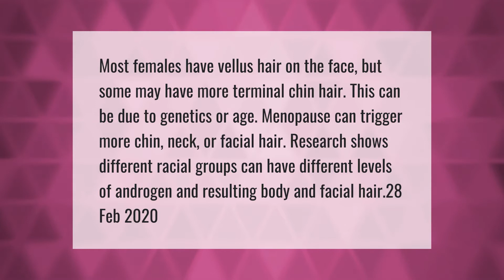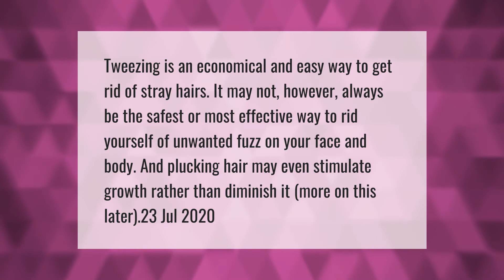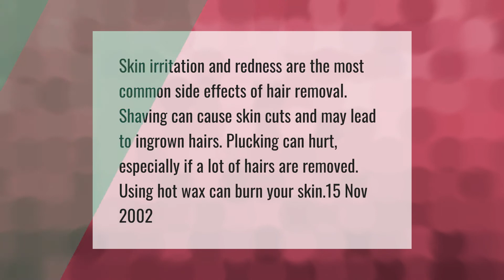What causes chin hair in females?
00:00 - What causes chin hair in females?
00:41 - Does plucking chin hair make it grow more?
01:13 - Is it bad to pluck hairs on chin?

Laura S. Harris (2021, April 22.) What causes chin hair in females?
    AskAbout.video/articles/What-causes-chin-hair-in-females-237763